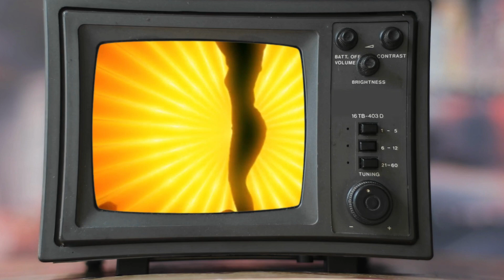ANIMATION777 experiment motion graphix by Humberto Adan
short clip animated